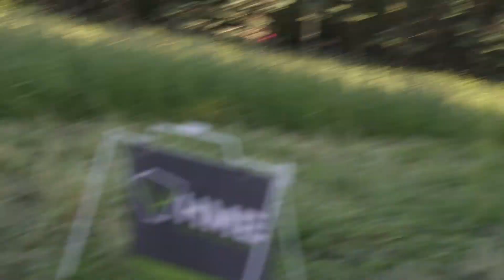GUYS WEEKEND OUT! | TOTAL ARCHERY CHALLENGE 7 SPRINGS PA 2024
Join Corey 'Overtime' Anderson, UFC veteran and Bellator Light Heavyweight World Champion, as he takes you on an exhilarating journey to the 2024 Total Archery Challenge in Seven Springs, PA. In this action-packed episode of Outdoors with Overtime, Corey showcases his archery skills for hitting the mark. Whether you're an avid hunter or a fan of outdoor adventures, this video is a must-watch!

Experience the thrill of archery in the stunning landscapes of Seven Springs, PA, where Corey competes with his friends. This video is packed with trash talk, breathtaking scenery, laughter, exploding arrows, and the competitive spirit that Corey brings to every challenge.

Don't miss out on:

Corey's expert bow shooting techniques
Behind-the-scenes footage of the Total Archery Challenge
Stunning views of Seven Springs, PA
In-depth look at Corey's archery gear and preparation
Whether you're looking to improve your own archery skills or simply enjoy a high-energy outdoor adventure, Corey 'Overtime' Anderson delivers an unforgettable experience.

Gear Used in This Video:

Bow: Custom PSE Evolve 33 DS
Arrows: KillnStix Micro LTs
Accessories: Redline Sight, Vaportrail GI8X rest, Stokerized stabilizer

Special Thanks to: SKRE, Moultrie Mobile, Lancaster Archery, Sawyers , GAS Bowstrings,  Vaportrail Archery, Stokerized Stabilizers

Let us know your favorite moment from the Total Archery Challenge in the comments below!